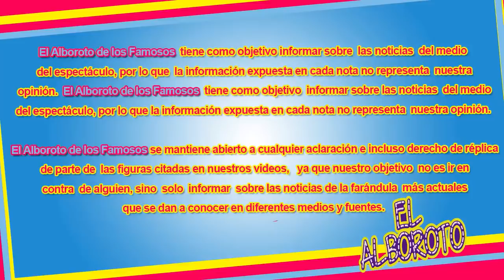Dos conductoras de Hoy por t0nt3ria son tendecia en redes...